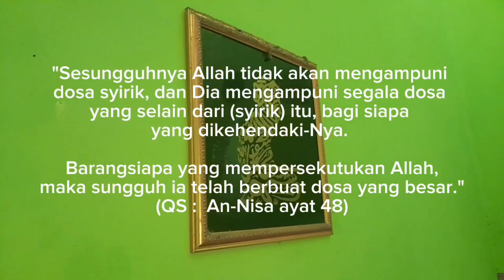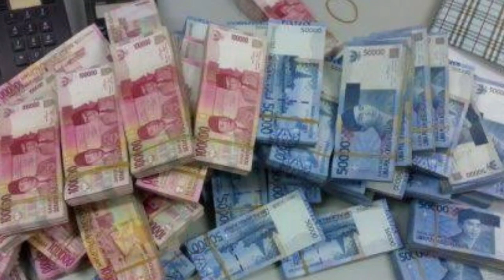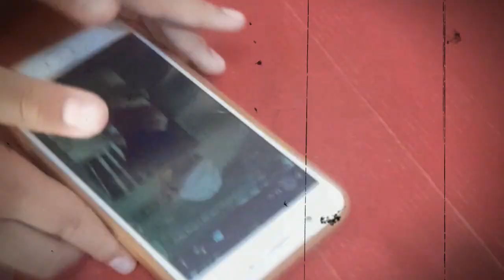Tanpa Tumbal..!! Inilah 3 Syarat Pesugihan Kandang Bubrah, Want to be rich?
Pesugihan melibatkan kesepakatan, janji, tumbal, dan berbagai risiko negatif yang bisa ditimbulkan, antara lain taruhan nyawa. Selain itu, pesugihan memiliki beberapa elemen yang menyertainya.

Elemen itu meliputi pelaku/ pemohon, tempat khusus seperti tempat ziarah (gunung, gua, kuburan, dsb), transaksi dagang (harga), media (perantara), ritual (doa, semedi, seks, sesajen), perjanjian khusus, masa berlaku, dan jimat.

Untuk lebih jelasnya tentang Pesugihan Kandang Bubrah tonton videonya sampai selesai...